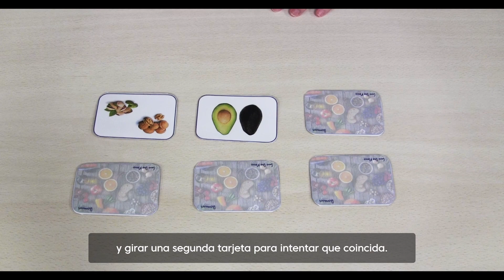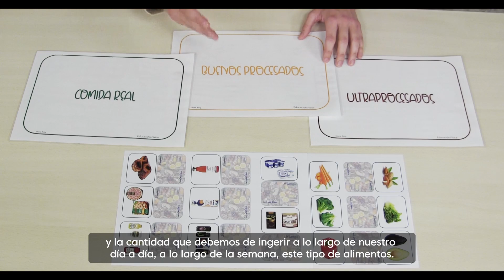Vídeo Flash tema 3: Cómo trabajar la nutrición de las personas con autismo desde un formato visual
Elena Roig Molina, profesora de educación física y deporte y experta en comunicación y autismo, nos enseña una serie de ejercicios para mejorar la nutrición de las personas con autismo en el marco del programa "Educación nutricional y comportamiento alimentario en el colectivo DI".

Este programa está puesto en marcha por la FUNDACIÓN LaLiga y la Universidad Autónoma de Madrid en el marco del proyecto LaLiga Genuine Santander.